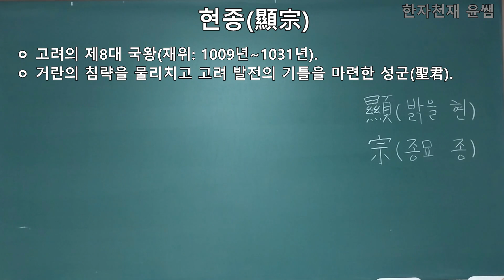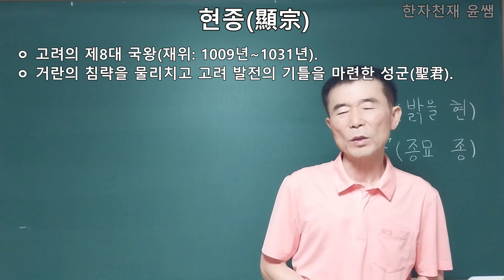현종(顯宗) - 고려의 제8대 국왕(재위: 1009년~1031년).거란의 침략을 물리치고 고려 발전의 기틀을 마련한 성군(聖君).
顯: 밝을 현
宗: 종묘 종